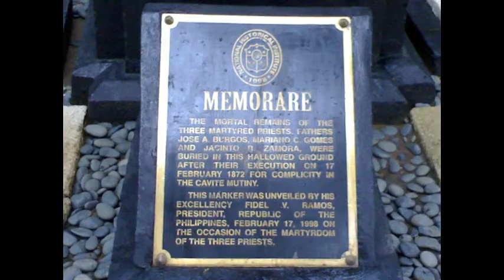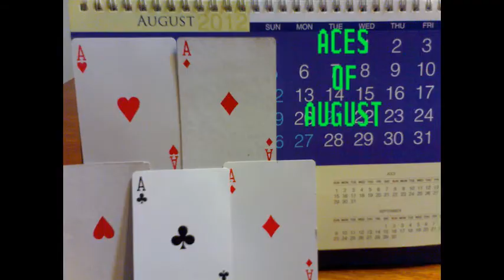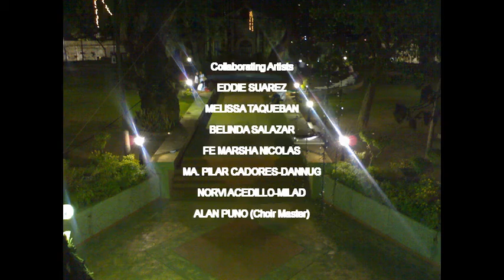MEMORARE, Paco Park Presents "VOICES of 2012"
This video is a year-to-date compilation of recorded performances for Paco Park Presents. The uploader/recorder thanks the Paco Park Presents personnel for their assistance and cooperation and ,with utmost importance, the various artists who have generously shared their talents and have given superb performances.